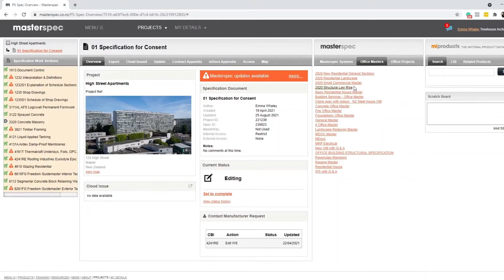Masterspec in a Minute: Office Masters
Help save time and increase efficiency when creating your building specifications. Most specifiers like a familiar palette of products or often have repeatable project typologies, so why not use Office Masters?

Masterspec allows you to save your own product specification favourites in your own office library. You can use these at any time in the future to start a new project with a flying start. Best of all, if you have previous customised and researched section content, you can save even more time by basing your new office master on your own current specification projects. Simply maintain your very own customised Office Master by using the update manager. You’ll even receive notifications to help keep your specification content up to date, so you can maintain your content in just a few clicks.